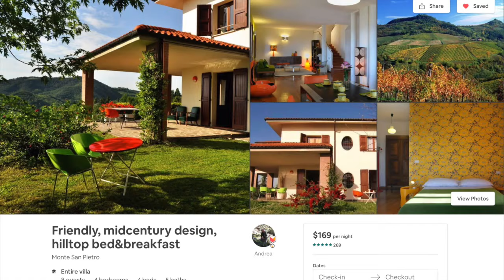ИТАЛИЯ. ГОСТИНИЦА ИЛИ AIRBNB?? ДОМ ЗА $169 В СУТКИ ДЛЯ 8 ГОСТЕЙ. ITALY. AIRBNB IN TUSCANY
Я показываю вам очень интересный  AIRBNB, в котором мы остановились во времмя нашего путешествия. Располагается в Monte San Pietro, недалеко от Bologna, северная Италия. Мои рекомендации.  Где остановиться в Airbnb или гостинице? Вам решать.